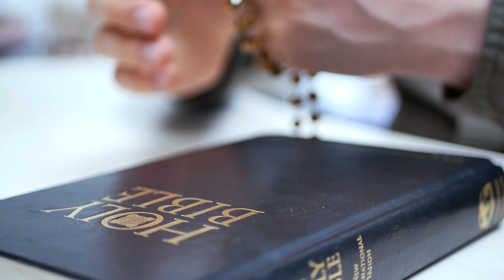poniedziałek, 13 marca 2023